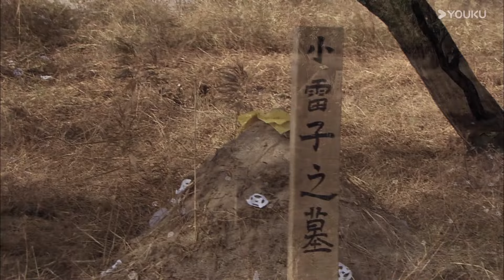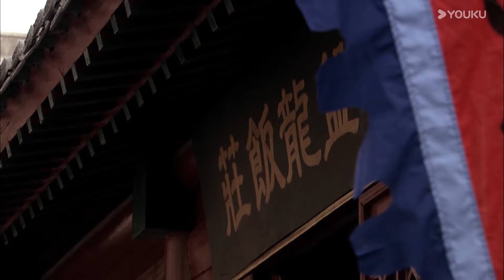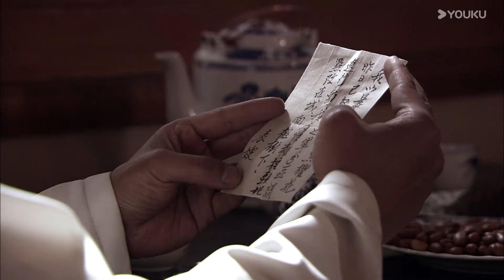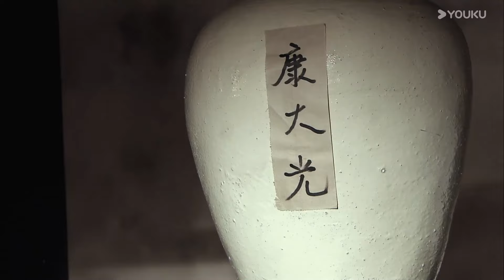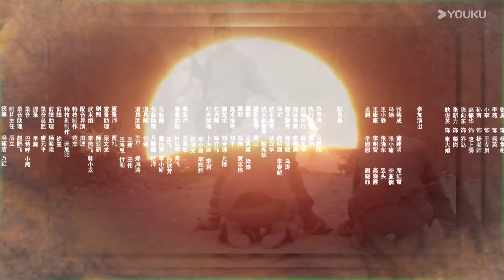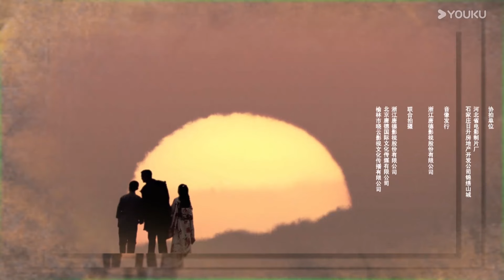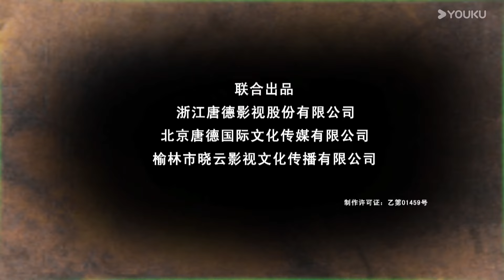【FULL】敌后英雄 EP22 大结局 | 铭记浴血奋战的“无名英雄” | 常戎/马树超/尔玛依娜 | 战争历史片 | 优酷华语剧场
【敌后英雄】旨在纪念抗日战争中为民族生存而浴血奋战的军民。一九四二年五月，冈村宁次对冀中平原实行惨绝人寰的“三光”政策，八路军司令吕正操决定以红色暴力打破敌人的白色恐怖。军区七分区命令康大光迅速成立锄奸队，锄奸杀鬼、反谍。日军军官居川用兵老谋深算，企图通过冈村宁次演讲的假情报引出我军内线“表嫂”并歼灭锄奸队。“表嫂”紧急关头化解危机，但民间抗日组织“黑寡妇”四名成员不幸身亡。“表嫂”获悉敌人将发动代号为“黑樱花”的间谍战，目标是破坏抗日组织并刺杀重要军政首长。我军识破“黑樱花”的阴谋，首长安全地越过平汉线，并集中优势兵力打了佐佐木的埋伏。居川和黑樱花在“黑樱花行动”失败后绝望地走向了死亡。在激烈的战争中，锄奸队队员先后献出了宝贵生命。
★主演：常戎/马树超/尔玛依娜/王奎荣/李强/杜旭东/博比·肯/卢杉/杨钧丞/付俊龙/马京京
★集数：22集

00:00 The International Website youku.tv is now available!
02:00 Download YOUKU International APP to get early access to the full show